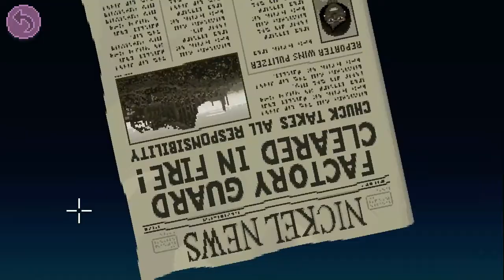Thimbleweed Park | Part 9: The Deleting (End) | Hard Walkthrough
What’s up everyone! My name is PersNikity and welcome to Part Nine: The Deleting, in my Thimbleweed Park Hard difficulty  walkthrough. This video contains all gameplay and cutscenes along with helpful and entertaining commentary.

This Video Covers:
Part Nine - The Deleting
Reyes' Confession
Ray's Game of the Year Trophy
Ransom's Apology Letter
Delores' Balloon Animal

If at any point you enjoy what I’m doing and saying in the video let me know by tickling that Subscribe button, giving the video a Thumbs Up and Share, and leaving a Comment below so we can talk about it!

Give me a Like on Facebook!